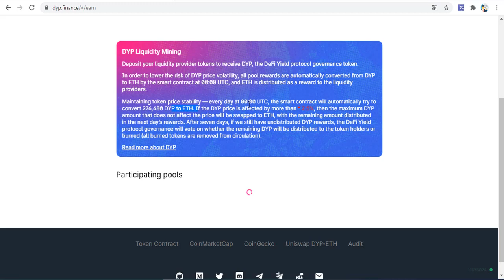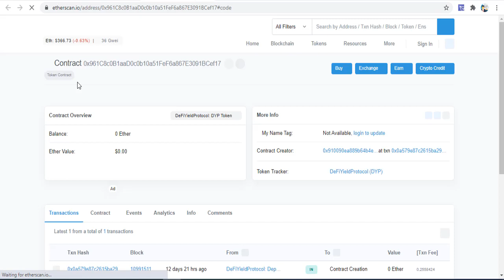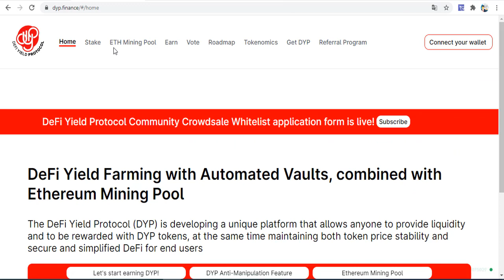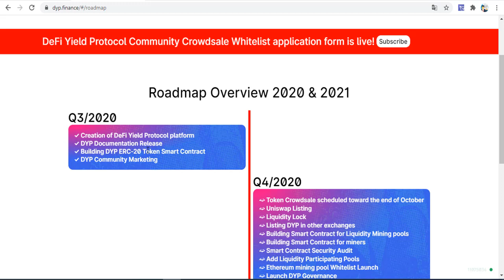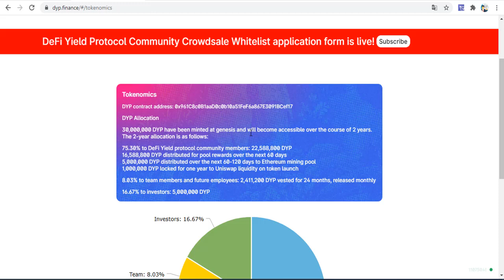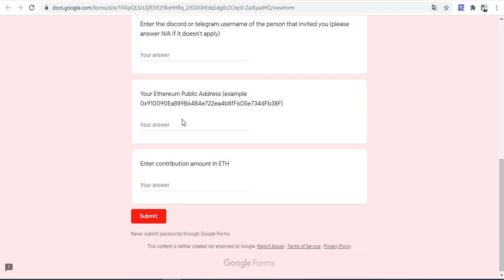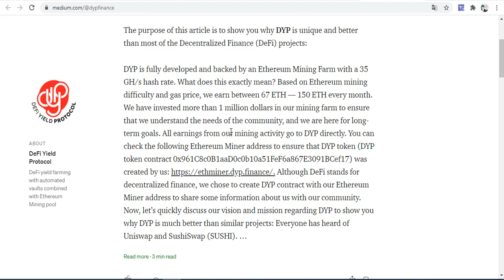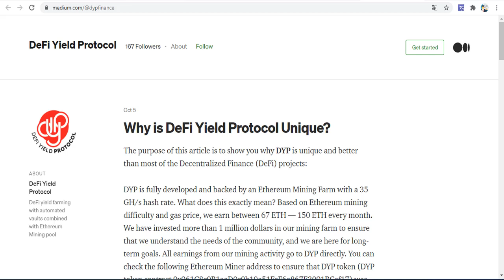Defi Yield Protocol DYP - Unique Project Review |With Anti-Manipulation Feature&Ethereum Mining Pool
DeFi Yield Protocol (DYP) will provide a solution to the risk Yield Farming brought in. How? – The DYP is developing a platform that allows anyone to provide liquidity and be rewarded with DYP tokens, and at the same time maintaining both token price stability and secure and simplified DeFi for end users.

How will this work?

By providing liquidity to any of this DYP pair pool on Uniswap (DYP/ETH, DYP/USDC, DYP/USDT and DYP/WBTC POOL), you’ll be able to use a feature which you’ll only experience with DYP. I’m talking about the anti-manipulation feature wherein all pool rewards are automatically converted from DYP to ETH by the smart contract at 00:00 UTC, and ETH is distributed as a reward to the liquidity providers. It means that from that time, no one can move their funds yet unless the auto-conversion has done. Cool feature, right? No whales will be able to sell their DYP profit that will cause the volatility on its price.

Let’s dig a bit more about this.

Every day at 00:00 UTC, the smart contract will automatically try to convert 276,480 DYP (69,120 DYP reward per day, per DYP pool mentioned above) to ETH. If the DYP price is affected by more than 2.5%, then the maximum DYP amount that does not affect the price will be swapped to ETH, with the remaining amount distributed in the next day’s rewards. After seven days, if there are still undistributed DYP rewards, the DeFi Yield protocol governance will vote on whether the remaining DYP will be distributed to the token holders or burned, which removes them from circulation.

Knowing that there will be anti-manipulation feature for every DYP pair pool, plankton or shrimp users (in opposed to whales) can now enjoy getting profit without worrying whales will move the market, affecting the DYP’s prices.